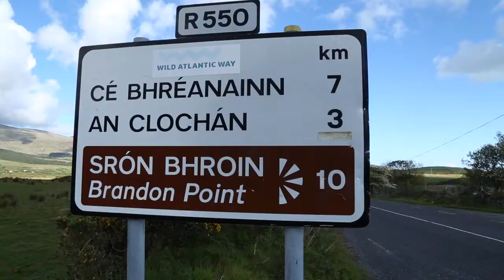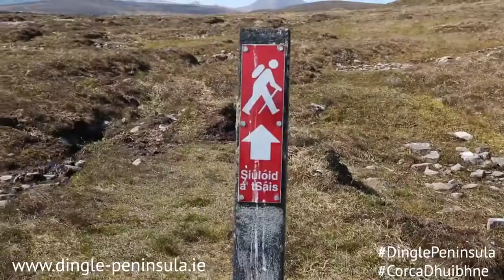Charming villages at the foot of Mount Brandon on the Dingle Peninsula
At the foot of Mount Brandon, the second highest mountain in Ireland, are the quaint villages of Cloghane and Brandon on the northern shore of the Dingle Peninsula.

A unique vacation destination, there's an abundance of things to do and see in the area.

With thanks to Dingle Peninsula Tourism Alliance for providing the video.

IrishCentral is the largest Irish site in North America and is proud to connect the Irish Diaspora with the latest Irish news, history, travel, opinion, and cultural information.